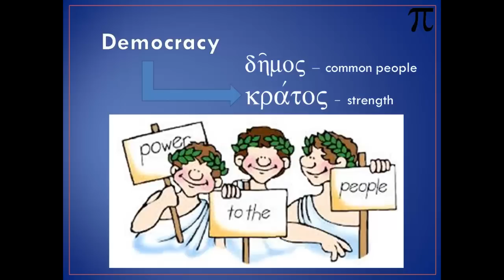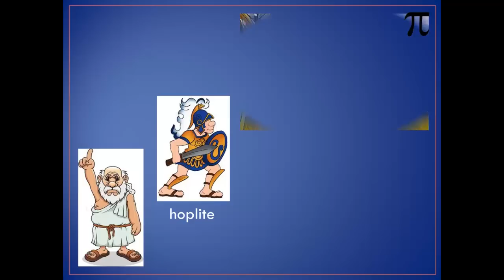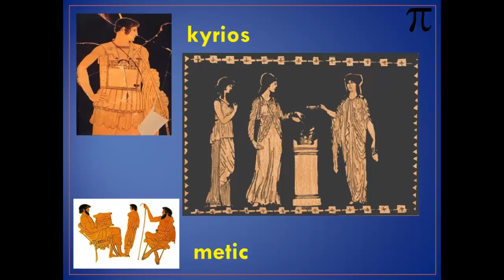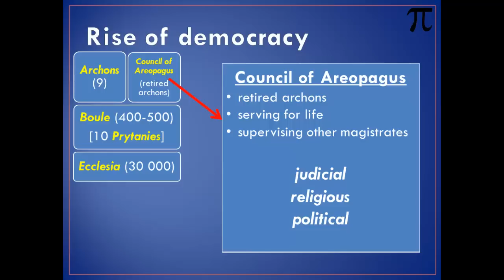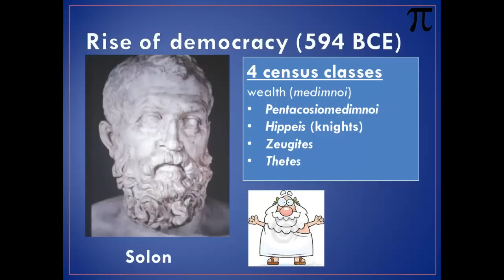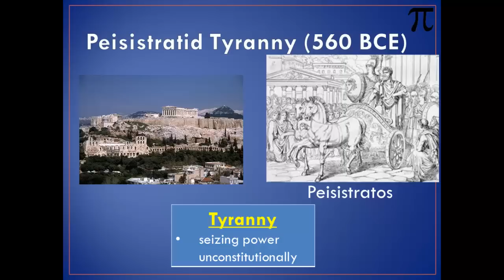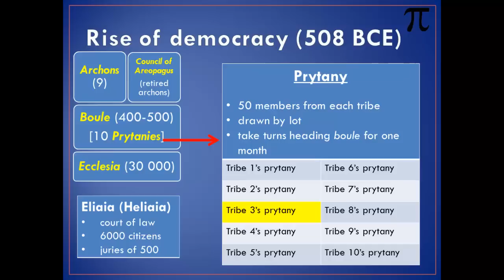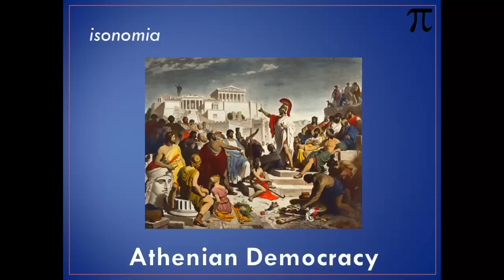Athenian Democracy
Athenian democracy in a nutshell.
Trace the birth of democracy from the end of Athenian monarchy to Cleisthenes.